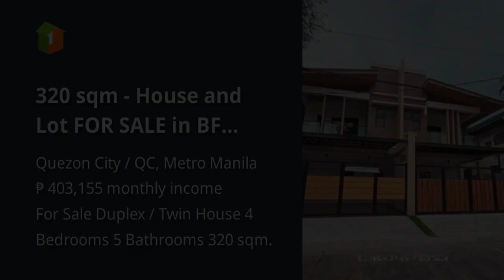320 sqm - House and Lot FOR SALE in BF Homes Holy Spirit QC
320 sqm - House and Lot FOR SALE in BF Homes Holy Spirit QC
Price: ₱ 26,000,000
House Type: Duplex / Twin House
Number of Bedrooms: 4
Number of Bathrooms: 5
House Floor Area in sqm: 320 sqm.
Lot Area in sqm: 192 sqm.
Number of Car Parking Spaces: 2